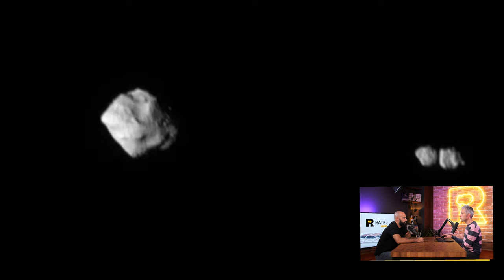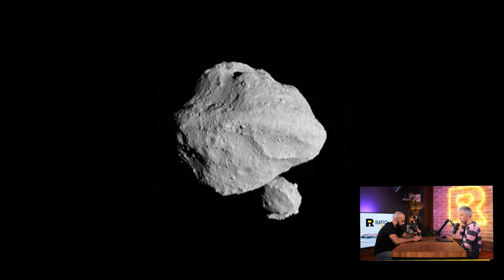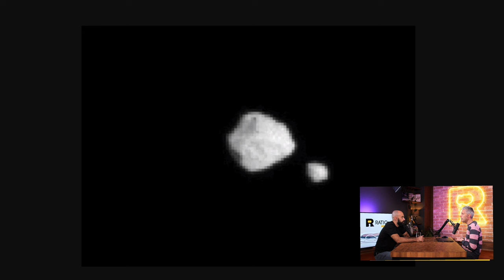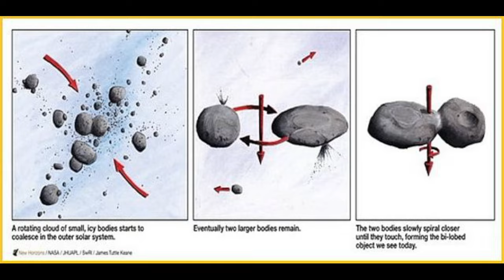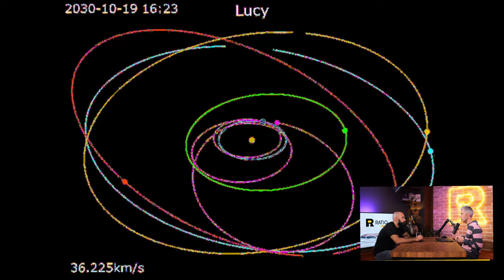Трансплантация на око [Ratio Weekly с Никола Кереков]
Направена е първата в света трансплантация на цяло око от хирурзи в Ню Йорк. Независимо, че все още не се знае дали пациентът ще прогледне през дареното око, се смята, че тази революционна операция е сериозен пробив в медицината.

В епизода Никола и Петко обсъждат и друг особен медицински случай, при който гръдните импланти спасяват живота на мъж, който е бил със сериозно увредени бели дробове.

Освен за  тези постижения в областта на медицината разговарят още за:
- Нова изненада от космическата мисия на НАСА “Луси”
- Първи снимки на телескопа Евклид след софтуерния ъпдейт
- Най-честия зъбен гранулом
- Клинично изпитание стартиращо в Япония, което ни обещава нови зъби

CHAPTERS
00:00 - Интро
02:40 - Космическата мисия LUCY установи изненади
13:30 - Първи снимки на телескопа Евклид
18:20 - Най-честия зъбен гранулом
26:00 - Клинично изследване в Япония ни обещава нови зъби
32:36 - За пръв път – трансплантация на цяло око
46:22 - Силиконови гърди спасяват живота на мъж